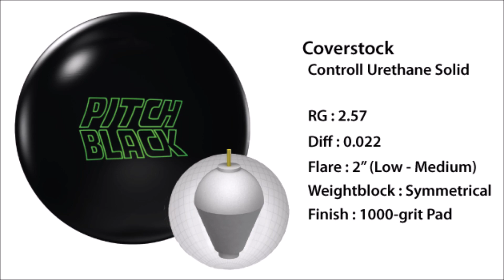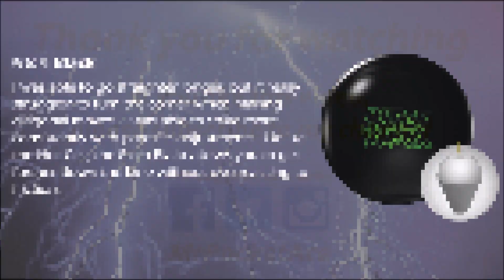Roto Grip Hot Cell Ball Review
The purpose of this video is not to show you how much better the new Hot Cell is, it's to show you the difference the Hot Cell has down lane compared to traditional Urethane which is mainly due to the Nucleus™ core originally in the Cell.

The biggest thing you'll notice when throwing the Hot Cell are the angles you can create compared to traditional Urethane.  Also, unlike traditional Urethane.  The Hot Cell will react 1-2 boards sooner in the mid-lane and hook at least 5 boards more on the backend.

If you haven't already, head over to your local pro shop and pickup the new Roto Grip Hot Cell.  It's available NOW!